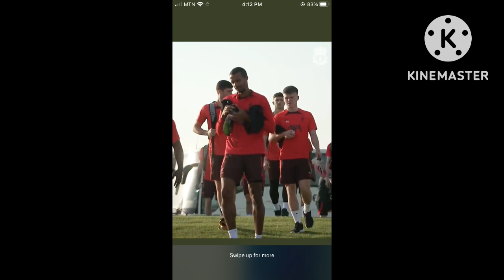We are Back🔥 Luis Diaz, Firmino and incredible players are back in training sessions in Dubai💥